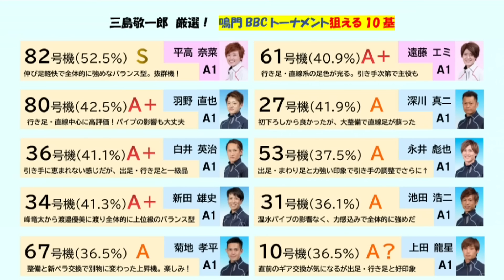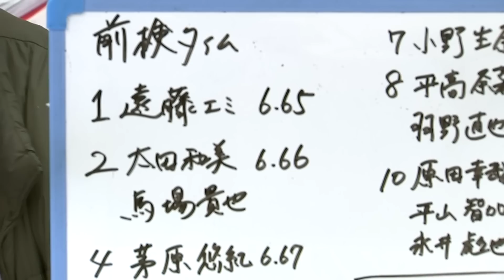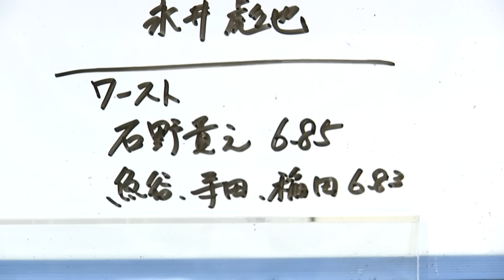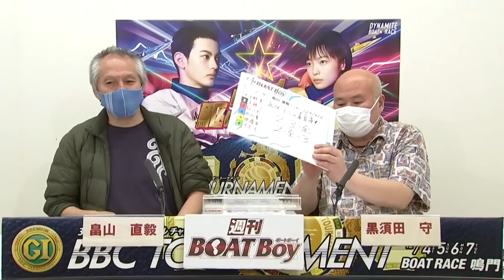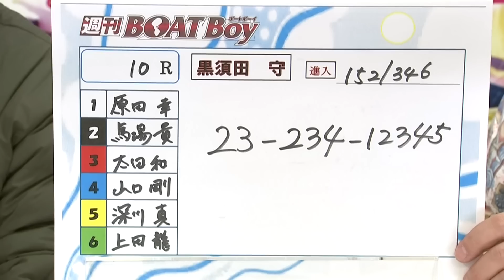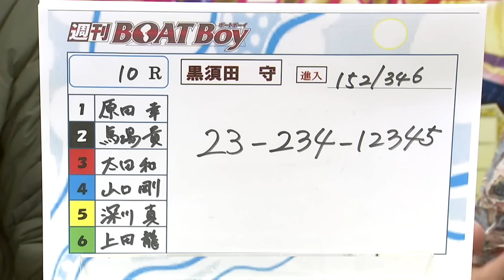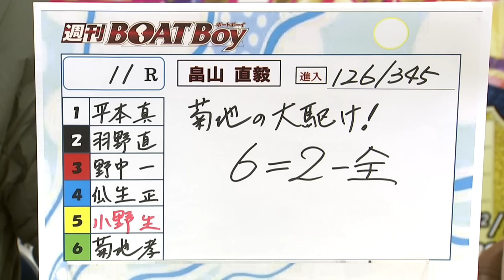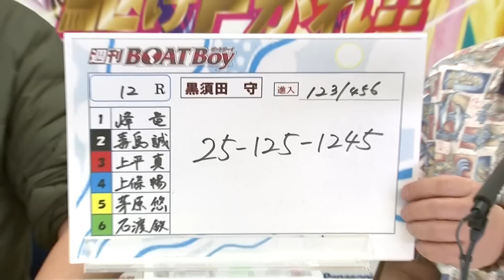週刊BOATBoy 1回戦展望！12月3日（金）鳴門プレミアムGⅠ第３回BBCトーナメント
個性豊かなBOATBoy編集部ならではの絶対役立つ！少しコアな？ボートレース情報を配信！

濃厚な30分をお届け‼ 今回は”鳴門プレミアムGⅠ第3回　BBCトーナメント前検日 徹底展望”
12月4日（土）開幕の第3回BBCトーナメントを徹底展望！

【キャンペーンのお知らせ】
歳末大感謝祭 厳選グッズプレゼント 2021 ～冬
期間中、舟券の購入合計金額に応じてプレゼントが当たる抽選に応募できます！

A賞（ PlayStation (R) 5 、 popIn Aladdin ホームシアターセット）
B賞（ ヤーマン フォトプラス EX 、 おうちで楽しむ ソーダストリームセット）
C賞（ BOATRACE グランプリ ジャンパー 、 オリジナルバニティポーチ 、 おはようクマホンセット 等）
Wチャンス賞（女子ボートレーサーカレンダー 2022 年度版 3,000 名様）

12月13日まで応募受付中！
皆様ぜひ、ご応募ください♪詳しくはこちらから！

注目選手やモーターなど詳しく紹介！！
とれたてほやほやの情報をどこよりも早くお届けします！
モータ評価や新概念データを駆使しながら予想！
さらにその他のねらい目レースを紹介します。
明日の舟券につながる情報をタイムリーにお届けします！

出演：黒須田守　畠山直毅